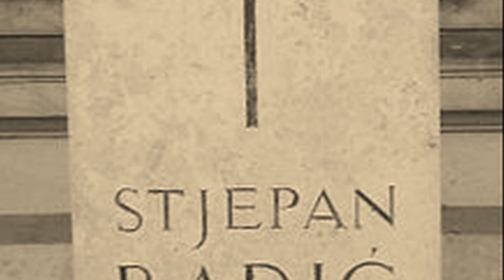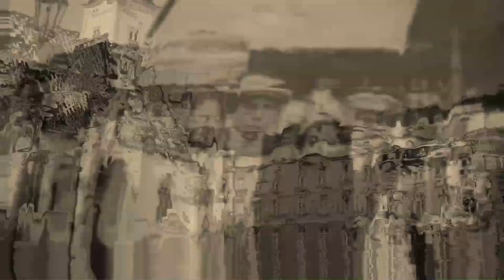Priča o Stjepanu Radiću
Stjepan Radić (Desno Trebarjevo pokraj Siska, 11. lipnja 1871. − Zagreb, 8. kolovoza 1928.), bio je hrvatski političar, književnik, prevoditelj i publicist. Prvi je hrvatski politolog sa svjedodžbom. Jedan je od velikana hrvatske povijesti.

Umro je 1928. godine od posljedica teškog ranjavanja u Atentatu u Narodnoj skupštini 1928. godine, kada ga je zastupnik u parlamentu i četnik Puniša Račić ustrijelio za vrijeme sjednice jugoslavenskog parlamenta u Beogradu, zajedno s nekolicinom drugih hrvatskih narodnih zastupnika: takav drastičan politički atentat pokazao je dubinu podjela u tek deset godina staroj Jugoslaviji. Radićevo političko djelovanje i okolnosti njegove smrti ostavili su duboki trag u hrvatskoj političkoj kulturi.

Pohađao je Klasičnu gimnaziju u Zagrebu, a maturu je privatno položio u Karlovcu. 1891. godine upisao se na Pravni fakultet u Zagrebu s kojega je isključen 1893. godine i zatvoren zbog političkog istupa protiv bana Khuen-Héderváryja. Godine 1895. ponovno je zatvoren zbog javnog spaljivanja mađarske zastave. Potom studira u Pragu i Pešti, ali je isključen s obaju sveučilišta te mu je zabranjeno daljnje studiranje na sveučilištima u Austro-Ugarskoj Monarhiji. Nakon boravka u Rusiji 1899. godine završava Višu političku školu u Parizu. Godine 1904. s bratom Antunom utemeljuje Hrvatsku pučku seljačku stranku. Na sjednici Narodnog vijeća Države SHS suprotstavio se hegemonističkom ujedinjenju s Kraljevinom Srbijom. U prosincu 1918. godine bojkotirao je rad Privremenoga narodnog predstavništva u Beogradu tražeći samoopredjeljenje hrvatskoga naroda, zbog čega je uhićen. U prosincu 1920. godine na skupštini u Zagrebu HPSS promijenio je ime u Hrvatska republikanska seljačka stranka (HRSS). U svibnju 1921. godine izabran je za predsjednika Hrvatskoga bloka koji su činili HRSS, Hrvatska zajednica, Hrvatska stranka prava i Hrvatska republikanska stranka, a čiji je cilj bila politička borba protiv unitarističko-centralističke politike Karađorđevića i osporavanje prava Ustavotvornoj skupštini da donosi ustav za Hrvatsku. U srpnju 1923. godine otišao je u London, a zatim u Beč i Moskvu, gdje je HRSS uključio u Međunarodni seljački savez (Seljačka internacionala). Vratio se u kolovozu 1924., a u veljači 1925. godine uhićen je u zgradi Seljačkog doma. Nakon što je 25. ožujka 1925. godine Pavle Radić pročitao, u ime HRSS-a, izjavu kojom se priznaje dinastija Karađorđevića i Vidovdanski ustav, pušten je iz zatvora. Tada i HRSS mijenja ime u Hrvatska seljačka stranka (HSS). Iste godine sastavljena je Pašić-Radićeva vlada "narodnog sporazuma" u kojoj je Stjepan Radić od studenoga 1925. godine bio ministar prosvjete. U veljači 1927. godine HSS je napustio koaliciju s radikalima te prešao u oporbu prihvaćajući suradnju s Pribićevićevom Samostalnom demokratskom strankom (SDS), čime je u studenome 1927. godine osnovana Seljačko-demokratska koalicija (SDK) kao oporba beogradskom režimu. Ubrzo su radikalski zastupnici u Narodnoj skupštini počeli prijetiti ubojstvima HSS-ovim zastupnicima što je kulminiralo 20. lipnja 1928. godine kada je u beogradskoj skupštini radikal Puniša Račić ranio Ivana Pernara, Ivana Granđu i Stjepana Radića a ubio Đuru Basarička i Pavla Radića, zastupnike HSS-a. Odmah po pristizanju vijesti o atentatu na hrvatske zastupnike, u Zagrebu je došlo do spontanih prosvjeda na kojima je postavljen zahtjev za uspostavom republike. Posljednji politički čin Stjepana Radića bio je 27. srpnja, kojim je zahtijevao raspuštanje Narodne skupštine, nove izbore i reviziju Vidovdanskoga ustava. Umro je od posljedica rana zadobivenih u atentatu. Objavio je više knjiga, dnevničkih zapisa i članaka političke, gospodarske, književne i povijesne problematike.

Za života je postao jednom od najuglednijih i najpopularnijih osoba hrvatske političke scene u prva tri desetljeća 20. stoljeća, čemu su uvelike pridonijele njegova komunikativnost i govornička vještina, dosljedno zastupanje hrvatskih nacionalnih interesa te napredne, nerijetko idealističke zamisli. Zbog privrženosti hrvatskom seljaštvu, iz redova kojega je i sam potekao, nailazio je na gotovo jednodušnu potporu naroda u svim hrvatskim krajevima. U borbi za svoje ciljeve suočavao se s političkim progonima, pritiscima, maltretiranjima i zatvorskim kaznama. Upravo zbog beskompromisna stajališta u provođenju demokratskih i republikanskih zamisli, život mu je okončan nasilnim putem u doba kada je širenje totalitarističkih ideja zahvatilo velik dio Europe, kao i Kraljevinu Jugoslaviju.